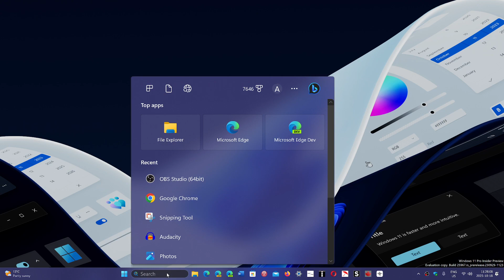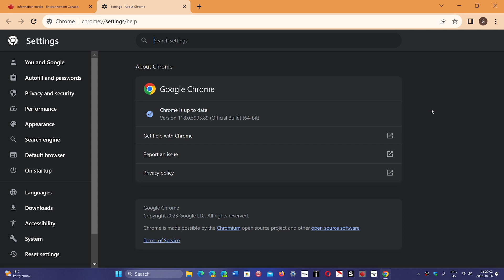Google Chrome weekly Security update for 1 fix released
only 1 security fix this week for Google Chrome